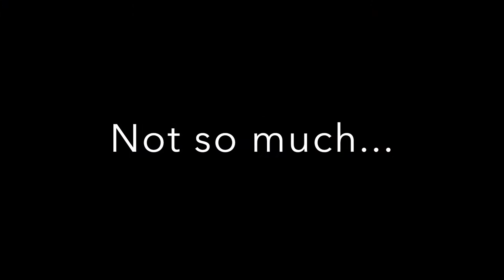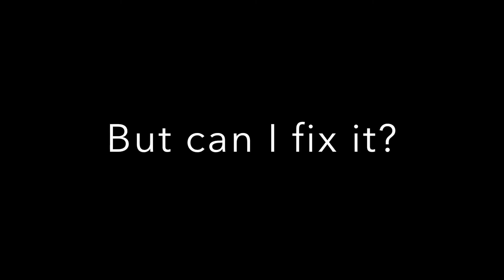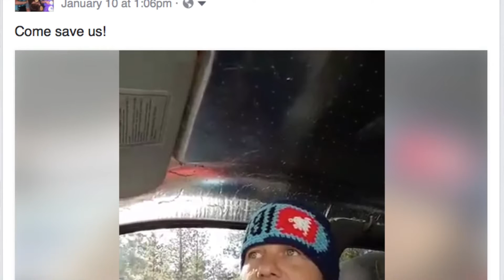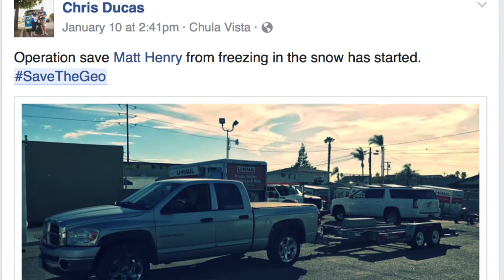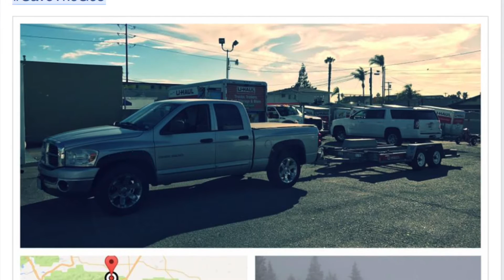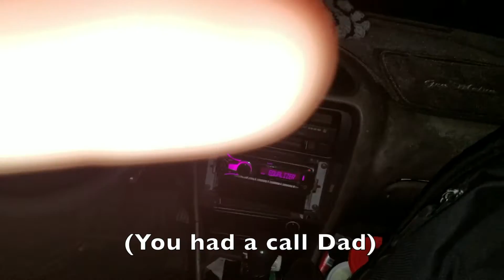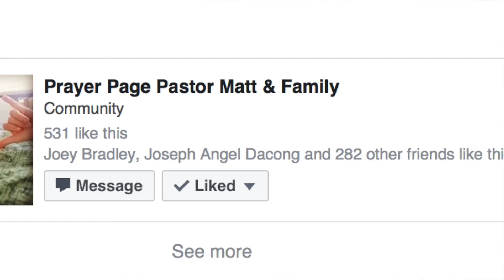Turning a Difficult Day into a DADVENTURE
Our car breaking down 3 hours from home and 7 minutes away from our day trip destination was not ideal, but spending the whole day with my son Liam was an awesome treat and a memory I'll treasure. Thanks people of Wrightwood, California for making our day so much better than it could have been